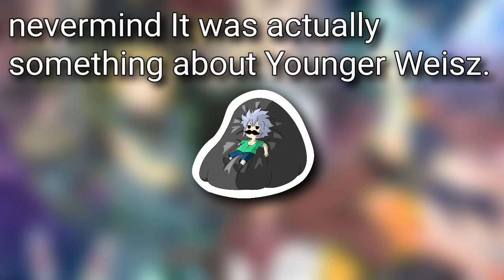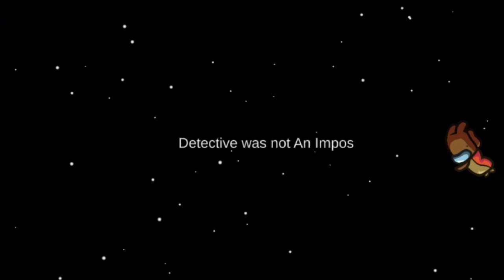Universe Zero Saga is Peak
Hiro Mashima is cooking really good right now with Edens Zero universe Zero saga. all the build up he did so far in the previous Manga chapters is finally paying of, and the story is finally speeding up.

Edens Zero is a popular weekly manga series created by the author of Fairy Tail, Rave Master, and Dead Rock, called Hiro Mashima. Published in Kodansha's weekly Shonen Magazine.

Also don't forget to watch other videos on the channel